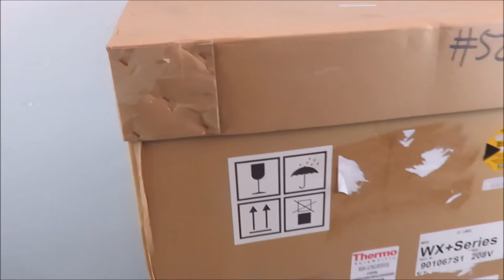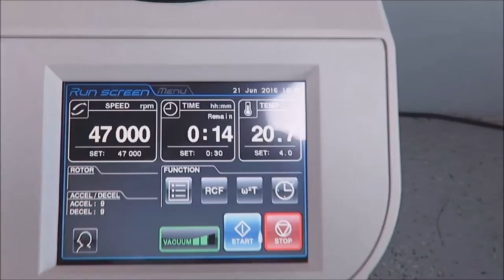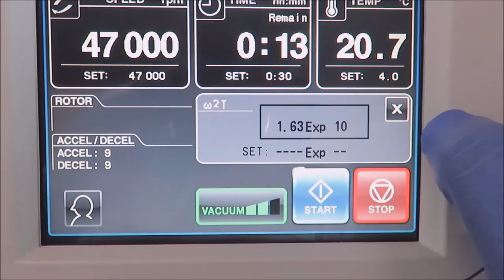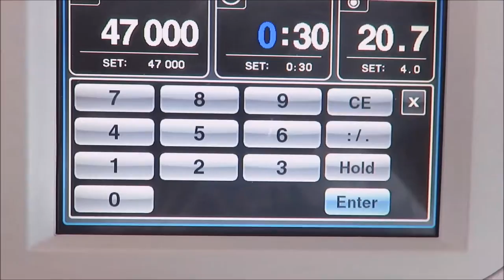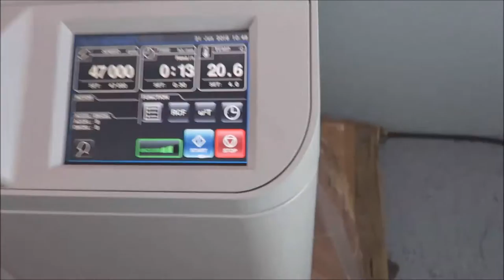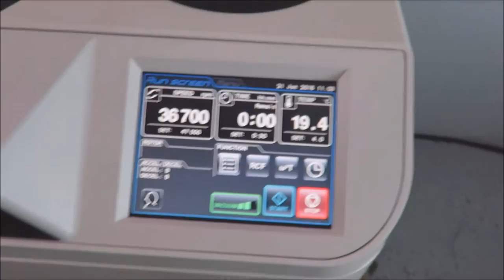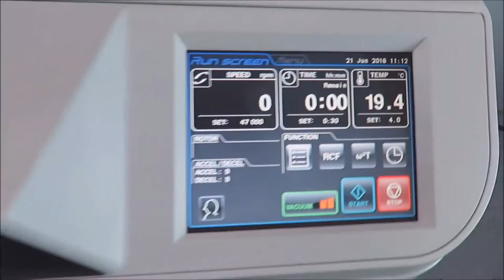Thermo WX90+ Ultracentrifuge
Thermo WX90+ Ultracentrifuge available from The Lab World Group.